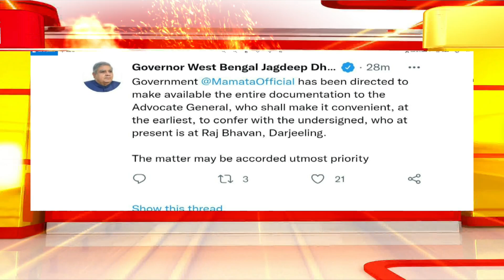Howrah-Bali পুর এলাকার বিভাজন বিল নিয়ে মামলার নথির বিষয়ে রাজ্যের এজিকে তলব করলেন Jagdeep Dhankhar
Bangla News I Howrah-Bali পুর এলাকার বিভাজন বিল নিয়ে মামলার নথির বিষয়ে রাজ্যের এজিকে তলব করলেন Jagdeep Dhankhar

রিপাবলিক স্বাধীন।
রিপাবলিক নির্ভীক।
আপনিই রিপাবলিক।